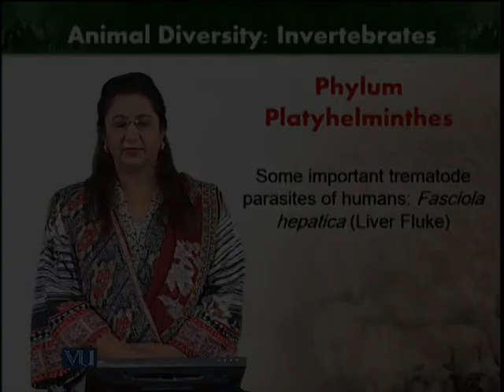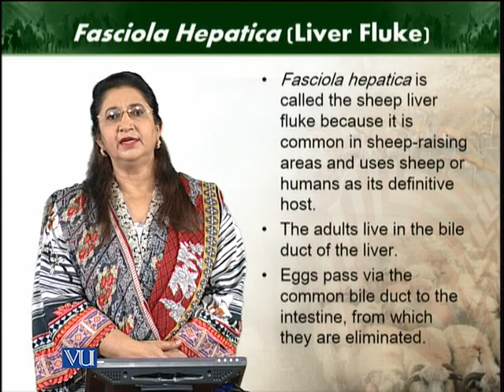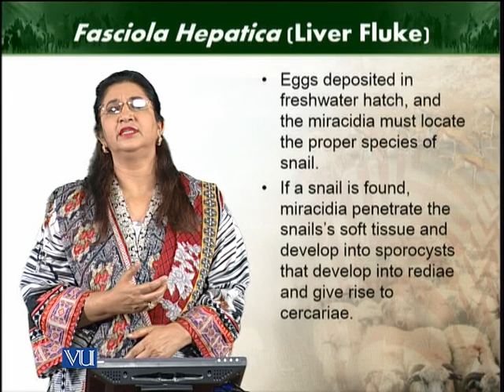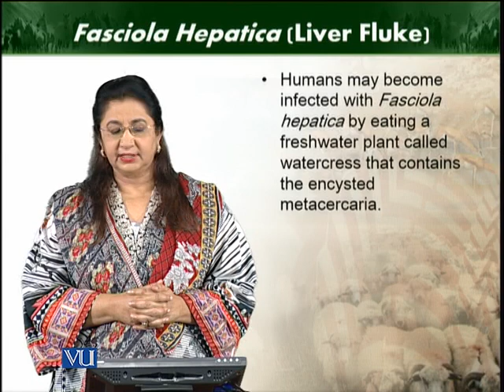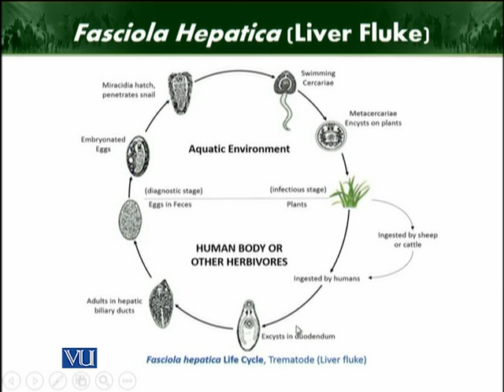Trematode parasites of human, Facciolo hepatica | Animal Diversity Invertebrates | ZOO512T_Topic055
Topic055: Some important trematode parasites of human, Fasciola hepatica